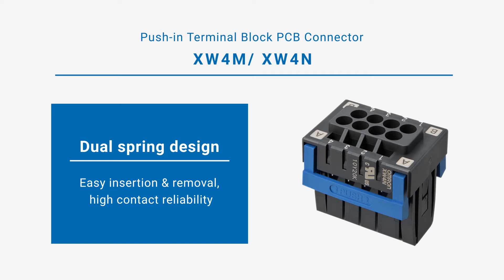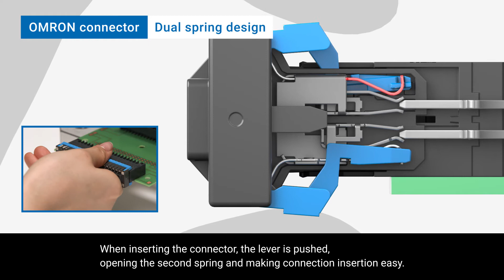Omron XW4M/XW4N Push-in Terminal Block PCB Connector, Dual spring design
Push-in terminal Block PCB Connector designed with the unique dual-spring structure for enhanced ease of use.Conventional products only have 1 Spring, but Omron’s product has 2 Spring, linked to the lever. This dual spring structure uses our own unique design.
Achieves easy insertion and removal and high contact reliability.